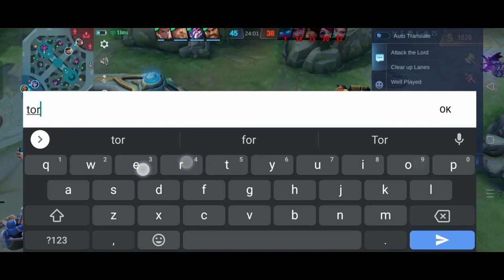MY LAST MATCH BEFORE I REACH MYTHIC | JOHNSON | (WIN or LOSE?)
Gatot ft. Johnson Fart Episode 13 - MY LAST MATCH BEFORE I REACH MYTHIC with ADJUSTED 🥴

Featuring: Last Match...